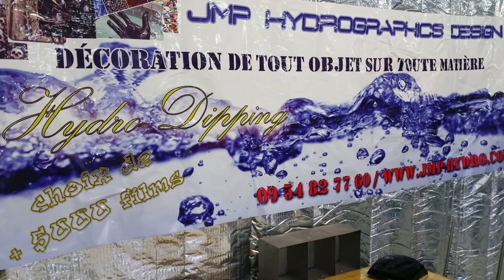Pièces de jet ski Hydro-dipping ( pont de Beauvoisin 38480 france)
Pièces de jet ski hydro-dippig film ,hydrographique ,hydrographic, water transfer printing, hydro dipping, hydrographique, water hydrodipping ,hydro-dipping, printing film,hydrographics,hydrographik,WassertransferdruckAuto, moto, camping-car, quad, spyder,.
Nautisme: jet-ski, flyboard, ski nautique, bateau , .
     Décoration: interrupteur, électroménager, cuisine, faïence, porte de meuble ,...
Sport: Tennis, ski, Golf, Snowboard, Hockey sur glace, vélo, .
     Equipement:  Coque, Lunettes, Casque, Masque,...
     Armement: arc, Fusil ,...
     Coque de portable, téléphone  Fixe, Pc, Télévision, Manette, Console de jeux,...
     Design: Maroquinerie,..
     Aviation, Modélisme ,...